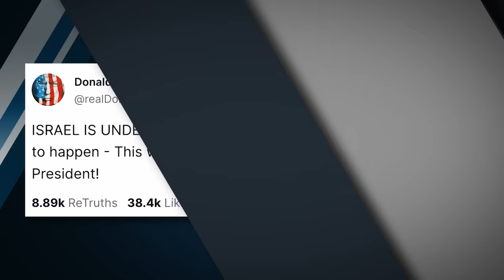The Trial of Trump Begins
The first criminal trial of a former president in U.S. history is officially underway for Donald Trump. The Democrats are truly doing everything they can to harm Trump's presidential candidacy.

2️⃣ Become a DailyWire+ member to gain access to movies, shows, documentaries, and more